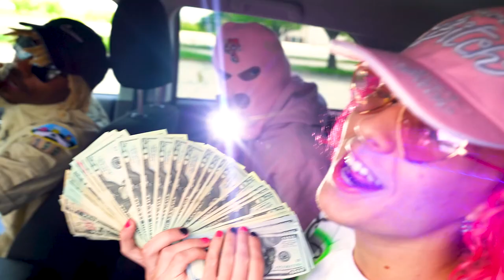YUNG PAJAMAS - STAR SEED (OFFICIAL MUSIC VIDEO)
Official music video for Star Seed off my new album Pink World
Stream Pink World on all platforms: